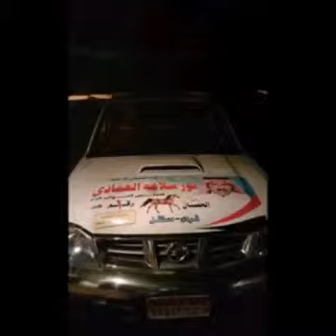الحج نور سلامة العمادي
مرشح لمجلس النواب 2015